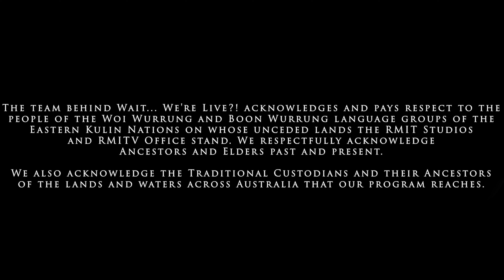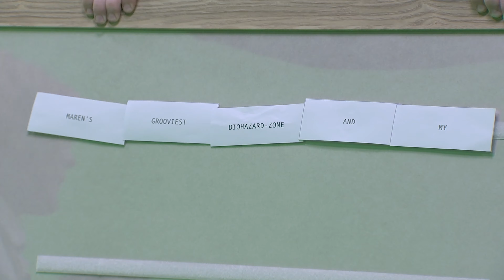'Wait... We're Live?!' - Season 2 Episode 1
Maddy's back and they've brought newcomers Meerna, Charlie, Rex and Jaz along for the ride! So what's been happening, you'll have to tune in to find out!

We've also got the fabulous comedian Maren May and musician Desmond Mase joining us!